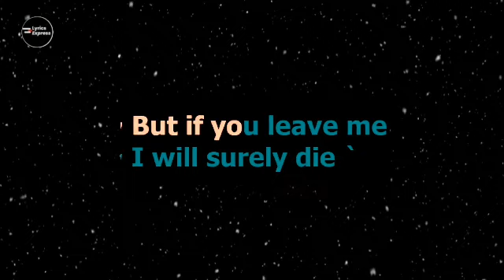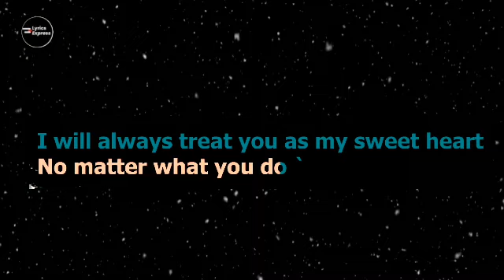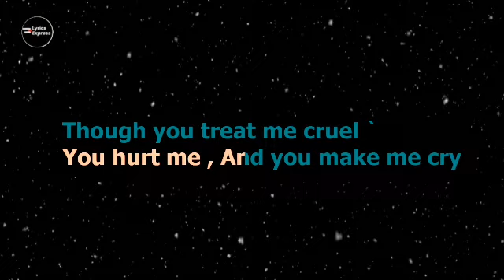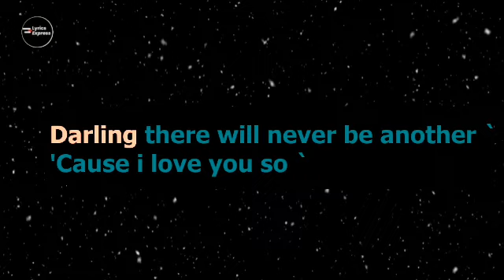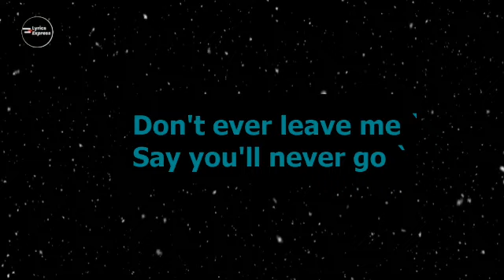OH! CAROL | KARAOKE VERSION | NEIL SEDAKA